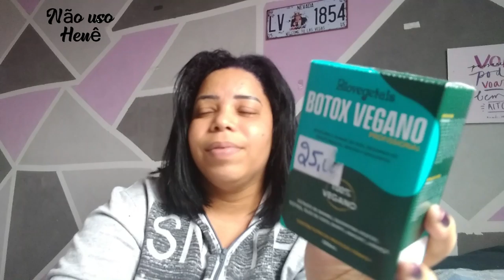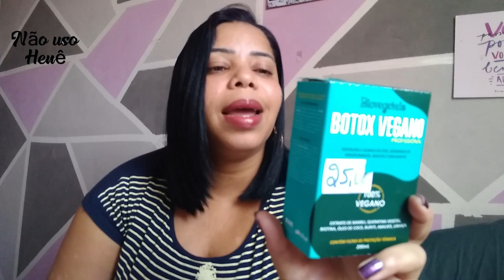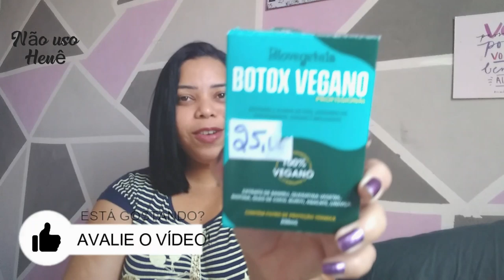BTOX VEGANO BIOVEGETAIS 100% ORGÂNICO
▬▬▬▬▬▬▬▬▬▬▬ஜ۩۞۩ஜ▬▬▬▬▬▬▬▬▬▬▬▬▬
O Botox Capilar Vegano Biovegetais, restaura, disciplina e alinha ao mesmo tempo que trata e repõe massa na estrutura dos fios fragilizados. Acompanhado de um reabilitador térmico, que protege os fios do calor do secador e prancha, formam a combinação perfeita para resultar em cabelos macios e brilhantes. Sua fórmula rica em Extratos vegetais atua recuperando todos os tipos de cabelos.